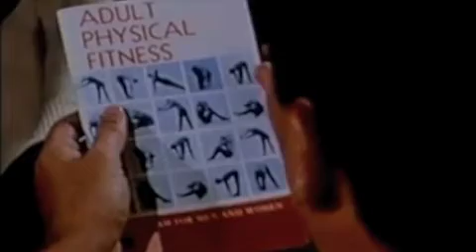MOTIVATE - LEON STEVENSON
Motivated by the lure of an agent provocateur, an out of shape government worker overcomes his food addiction by motivating others with a fitness routine...